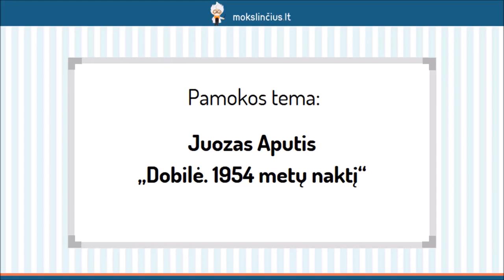Juozas Aputis – „Dobilė. 1954 metų naktį“ - Mokslinčius.lt - Tavo mokytojas telefone !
Šios pamokos metu susipažinsime su iškiliu psichologinės novelės, lyrinės prozos kūrėju Juozu Apučiu. Aptarsime kelis svarbiausius rašytojo gyvenimo momentus, ryškiausius kūrybos bruožus. Plačiau panagrinėsime novelę “Dobilė. 1954 metų naktį”, kuri yra dedikuojama Motinai. Įsigilinsime į pavadinimo reikšmę, veikėjus, erdvės ypatybes bei išgyvenamų pojūčių svarbą.